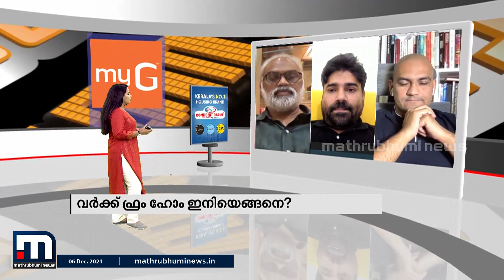വർക്ക് ഫ്രം ഹോം ഇനിയെങ്ങനെ? - ഞങ്ങൾക്കും പറയാനുണ്ട് | Mathrubhumi News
വർക്ക് ഫ്രം ഹോം ഇനിയൊരു യാഥാർത്ഥ്യമാണ്. പല രാജ്യങ്ങളും വർക്ക് ഫ്രം ഹോമിനായി നിയമനിർമാണം നടത്തി കഴിഞ്ഞു. കേന്ദ്രസർക്കാരും വർക്ക് ഫ്രം ഹോമിന് നിയമപരമായ ചട്ടക്കൂട് ഒരുക്കുകയാണ്. ഞങ്ങൾക്കും പറയാനുണ്ട്

Happy viewing!